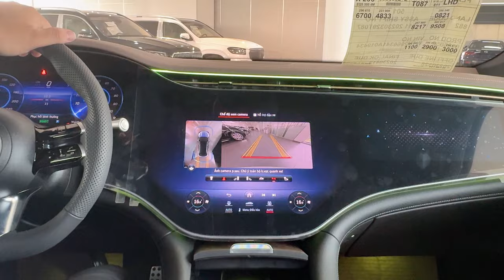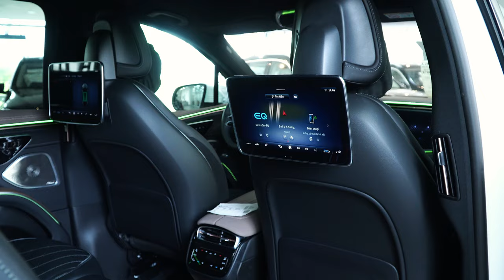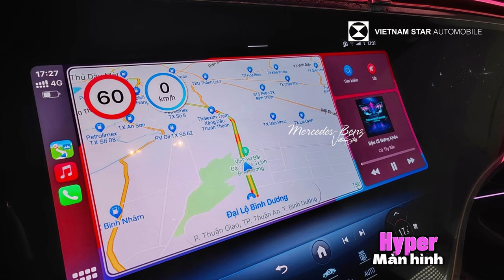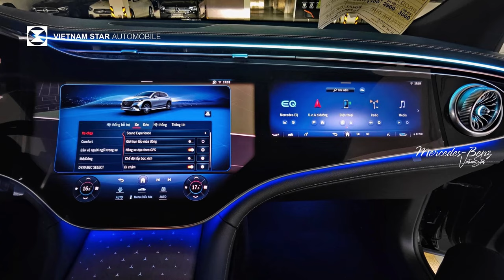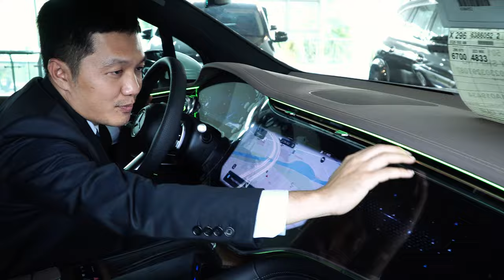Chọn xe điện Mercedes EQS 500 4Matic hay GLS 450 với giá thấp hơn nhưng option lại nhiều hơn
Trong video này, chúng ta sẽ đưa ra một cái nhìn sâu hơn vào hai lựa chọn xe hàng đầu hiện nay: Mercedes-Benz EQS 500 4Matic, chiếc xe điện tiên tiến, và Mercedes-Benz GLS 450 4Matic, một trong những mẫu SUV xăng hàng đầu. Chúng ta sẽ so sánh từng khía cạnh quan trọng, bao gồm thiết kế nội ngoại thất, hiệu suất, tính tiện ích và tiết kiệm năng lượng.

Với EQS 500 4Matic, bạn sẽ khám phá công nghệ tiên tiến như hệ thống điều khiển MBUX Hyperscreen, khả năng tự lái và tiết kiệm năng lượng mạnh mẽ của một chiếc xe điện. Trong khi đó, GLS 450 4Matic mang lại sức mạnh và độ tin cậy của động cơ xăng, cùng với không gian nội thất rộng rãi và tính tiện ích của một chiếc SUV.

Chúng ta sẽ đi sâu vào các tính năng kỹ thuật, nhận xét về trải nghiệm lái và nhận định về khả năng tiết kiệm năng lượng, giúp bạn hiểu rõ hơn về ưu và nhược điểm của mỗi loại xe. Bằng cách này, bạn có thể đưa ra quyết định thông minh và phù hợp nhất với nhu cầu cá nhân và phong cách sống của mình khi lựa chọn mẫu xe mới.
- Đèn Digital Light
Giá bán :
- EQS 500 4Matic : 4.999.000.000 VND
- GLS 450 4Matic : 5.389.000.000 VND